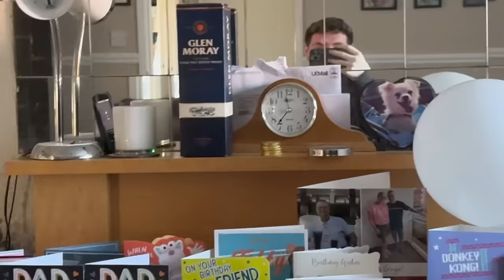my Dad's 50th Birthday Fancy Dress Party!! *vlog*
this was such a cute night, happy 50th birthday dad!!